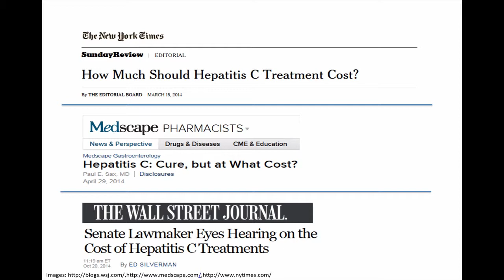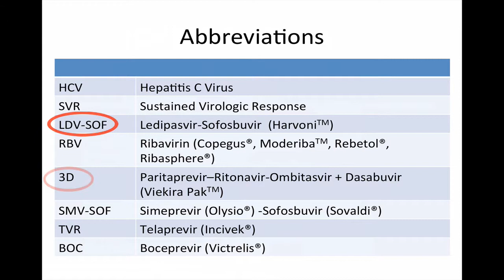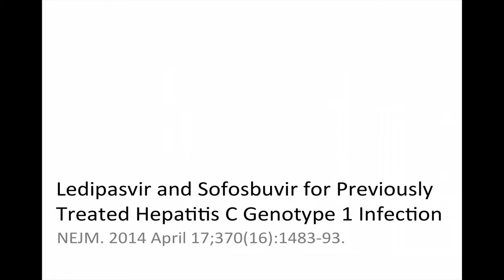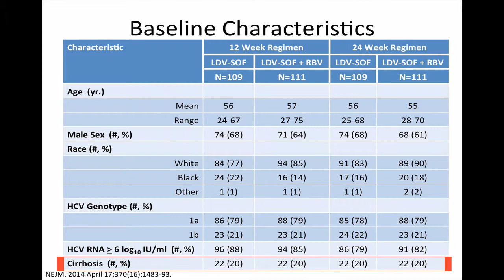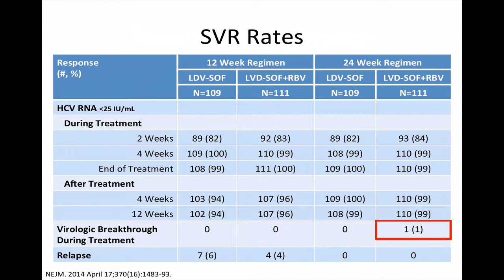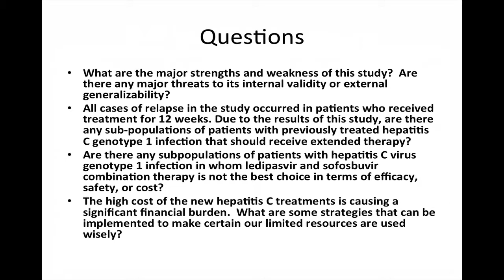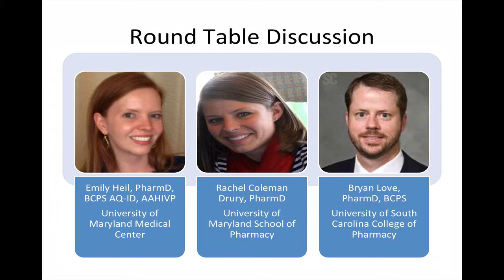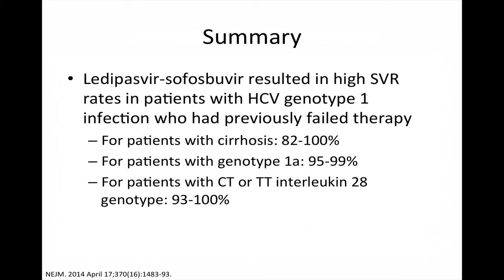ION2 Study - Treatment of Hepatitis C Infection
This panel discussion critically examines the ION2 Study and the treatment of Hepatitis C infection.